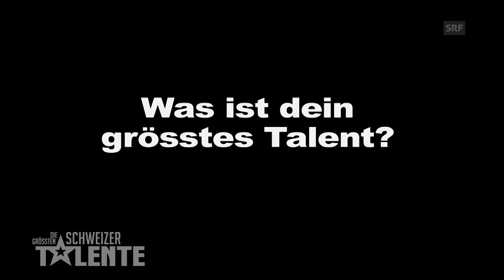Christa Rigozzi: «Ich wäre gerne Schlagzeugerin!» | DGST | SRF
Gilbert Gress, Sven Epiney, Christa Rigozzi und DJ BoBo: Die vier Juroren von «Die grössten Schweizer Talente» werden im Dezember bei den Aufzeichnungen die unterschiedlichsten Talente bewerten. Doch welche Talente haben sie eigentlich selber? Und welche nicht? Wir haben nachgefragt.